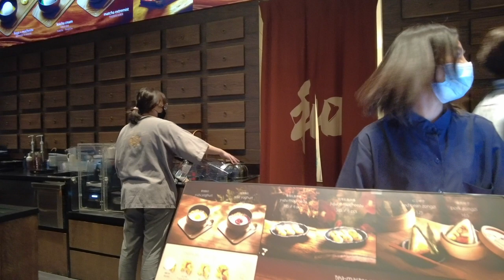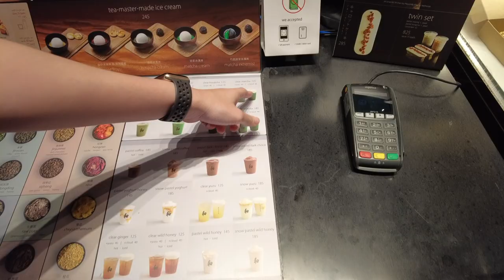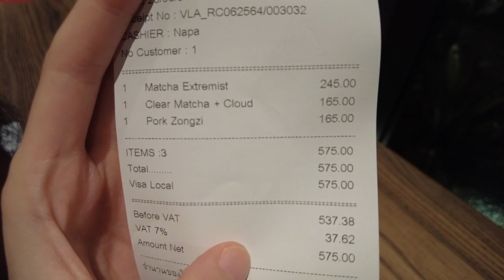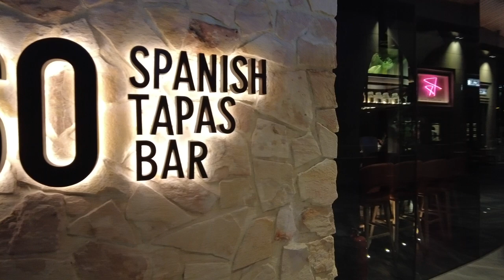Bangkok Vlog | Casual night out, Peace Oriental Teahouse, best matcha in Bangkok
Casual night out, Peace Oriental Teahouse, best matcha in Bangkok